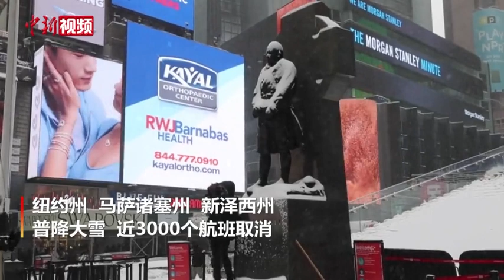冬季风暴袭击纽约 白雪堆积时报广场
当地时间1月29日，一场冬季风暴袭击美国东北部，纽约州、马萨诸塞州、新泽西州普降大雪，近3000个航班取消。纽约迎来大规模降雪，白雪堆积时报广场。